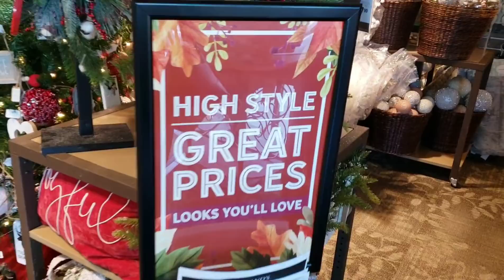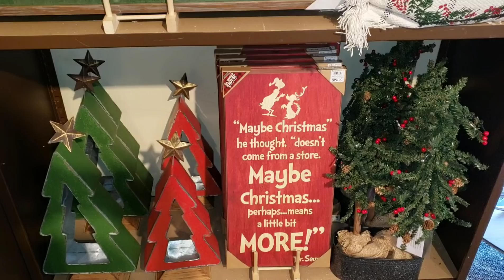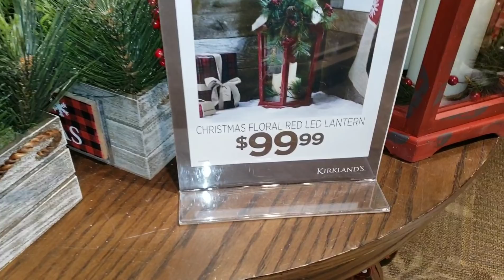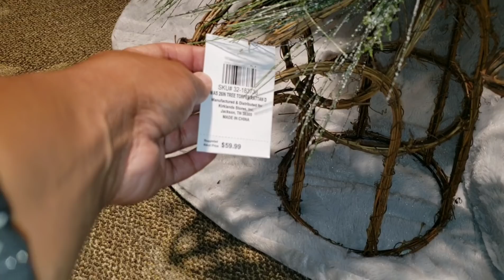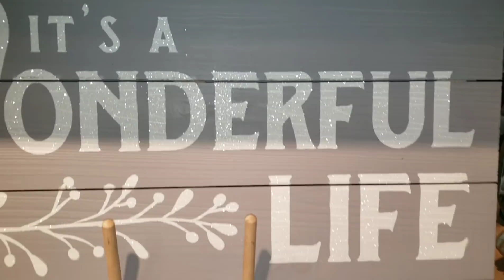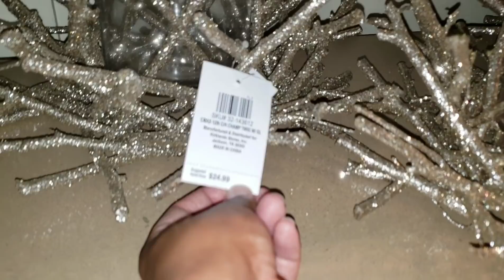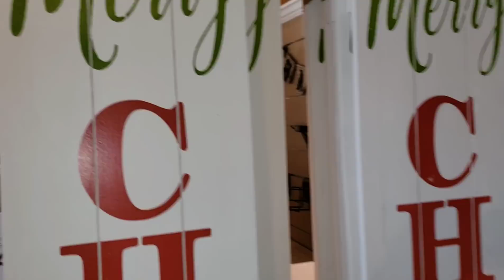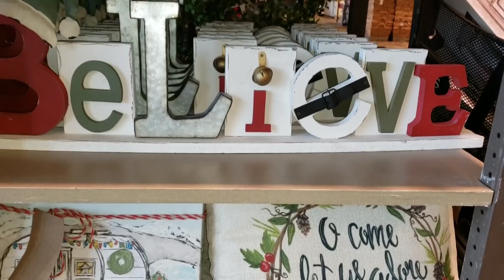🎄Christmas Shop With Me Kirkland's Walk Thru🎄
🎄Christmas Shop with Me at Kirkland's Walk Thru🎄

Hi Guys! Today I stopped in Kirkland's to get some Christmas inspiration and decided to bring you all along with me!

I hope you guys enjoy this video!!! Much Love & Many Blessings~

***Please don't forget to "LIKE and Comment" on this video, "SUBSCRIBE" to my  channel, "CLICK the BELL" for notification of new videos when uploaded, and feel free to "SHARE" this video!***

*All music in this online collection created by Jason Shaw. Released under Creative Commons License 3.0. You are free to use the music (even for commercial purposes) as long as you provide a link to this website from yours OR credit us with, "music by audionautix.com". Must be part some other created works. No further permission is required.

How To Decorate for Christmas
Farmhouse Inspired Christmas Decor
Rustic Christmas Decor
Home Decor
How To Style
Christmas Decorating Ideas 2018
How To Decorate For Holiday
Traditional Christmas decor
Traditional home decor
Neutral Christmas Decor